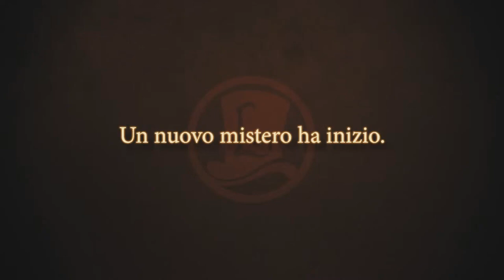Epocale il Direct di Febbraio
Giochi incredibili e novità succose. Un Nintendo Direct coi fiocchi!